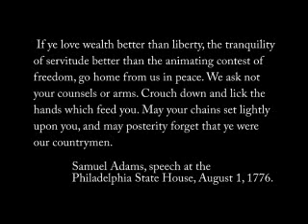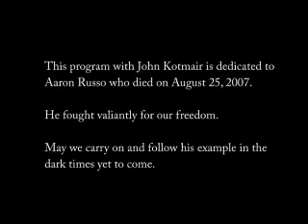The Animating Contest of Freedom - Part 1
From the TV series Common Sense, an interview with one of the country's foremost experts in the Constitutional Revivalist Movement, John Baptist Kotmair.  Interviewed by Mike Nixson. Part 1

Talos4 Enterprises